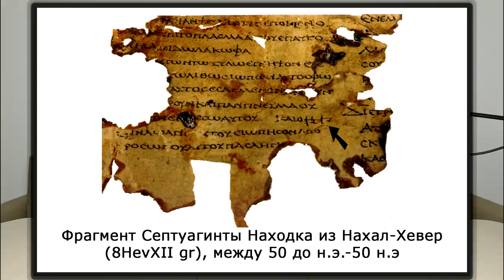История религии. Часть 8. Селевкидский Израиль: на пороге христианства.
Клим Жуков. История религии. Часть 8. Селевкидский Израиль: на пороге христианства.